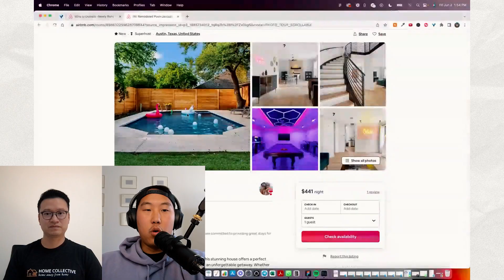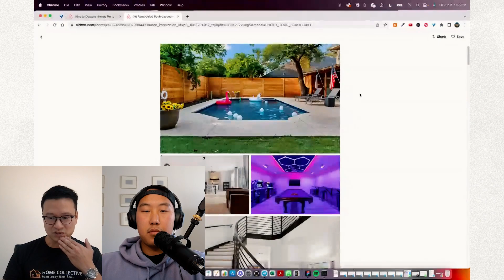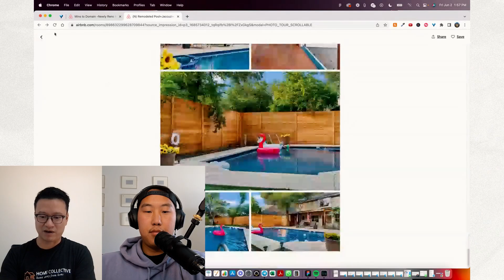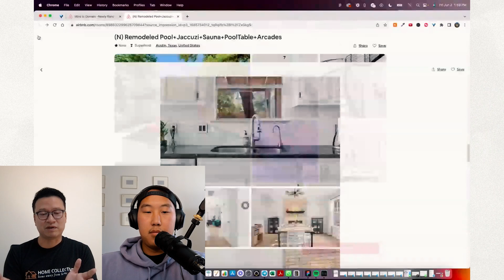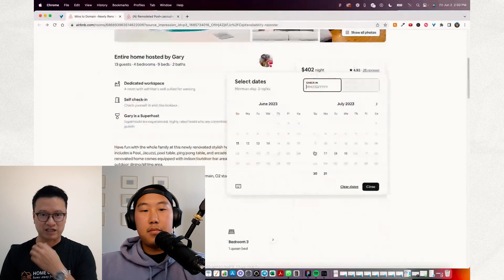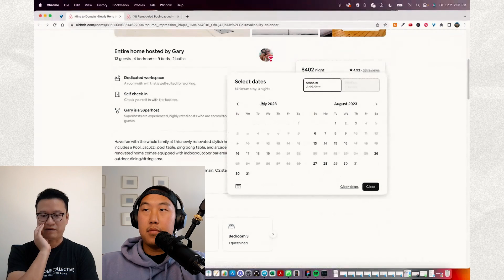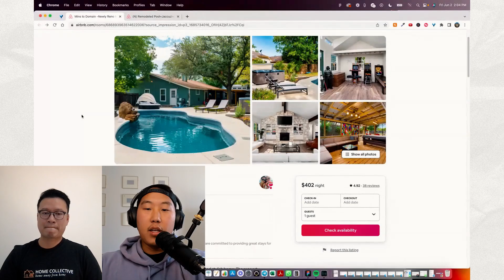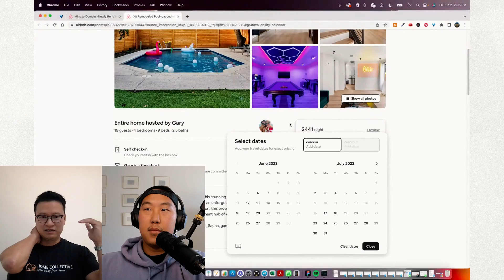How to Make $35,000/mo Cash Flow with ONE Market